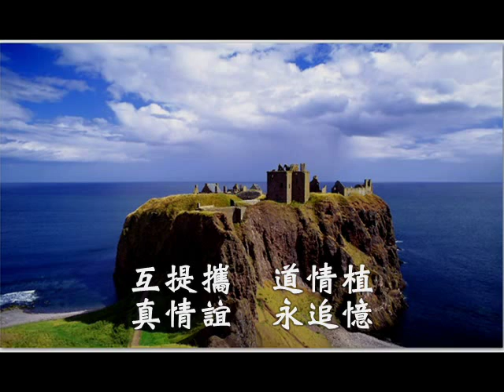國語善歌-朋友(1)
李鐵枴大仙慈訓  調寄:朋友  演唱者:盧義順

雙腳赤 吟首詩  行千里 至壇地  會賢士 觀仔細  鍾靈毓秀天驕子
握佳期 參真諦  復赤子 登菩提  宣真理 盡心力  行積極
同修相愛互勉勵  志同道合緣珍惜  互提攜  道情植  真情誼  永追憶
你我並肩同步齊  成仁取義培正氣  志柱題  心相繫
德加被  創聖績